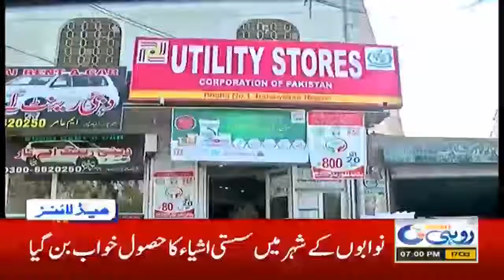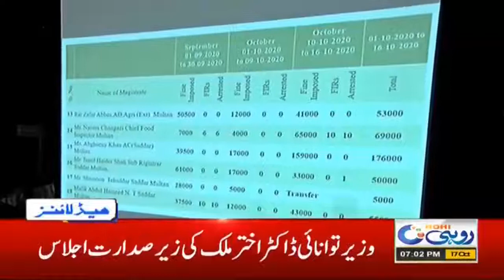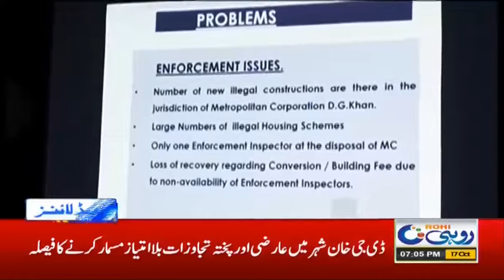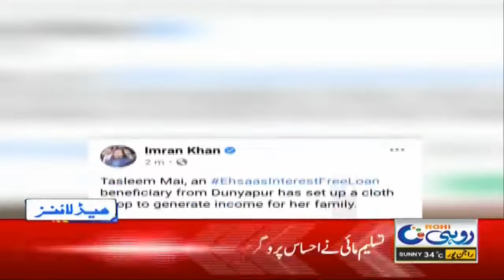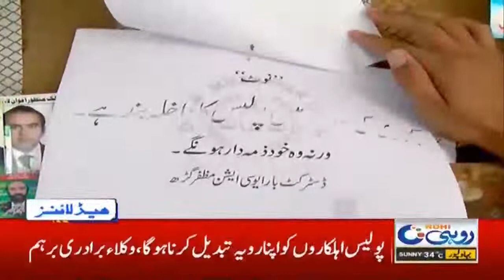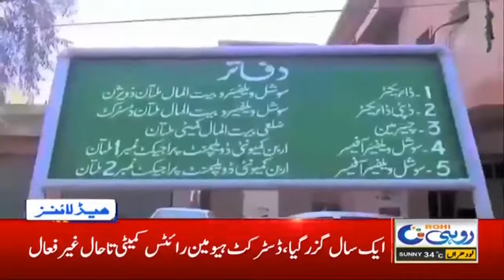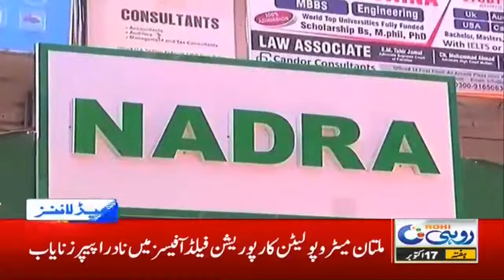7pm News Headlines | 17 Oct 2020 | Rohi